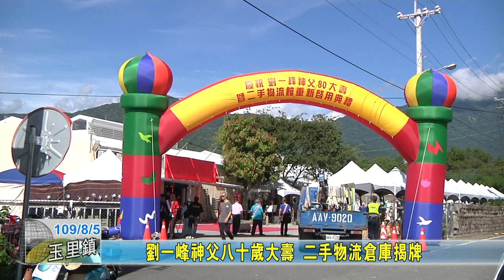20200805 10 劉一峰神父八十歲大壽 二手物流倉庫揭牌